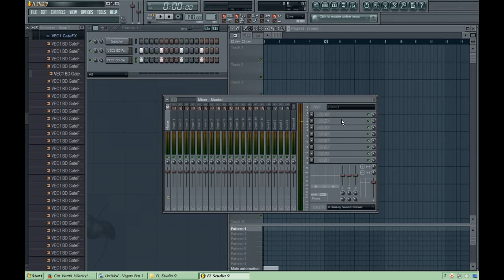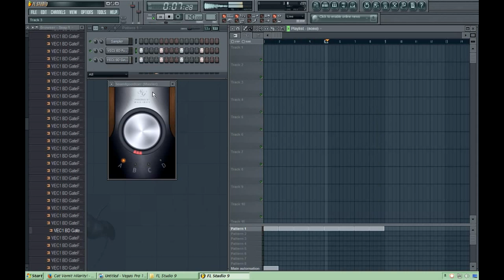How Make an Power Gated Kick in Fl Studio Like German Style 4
Same Used an Custom Deejays or Original Artist
Essential Club Sounds Vol.1 by Vengeance